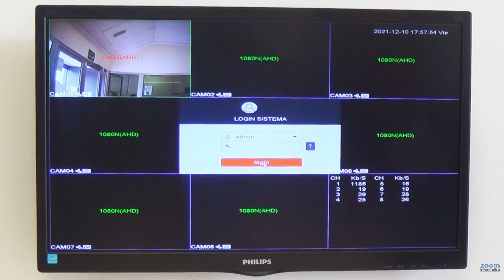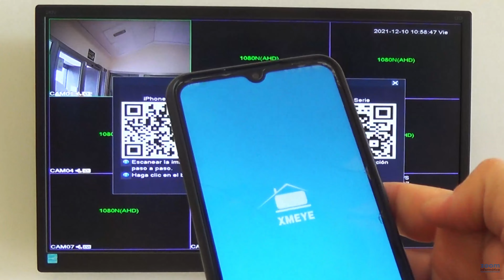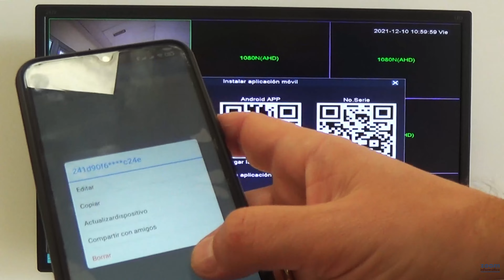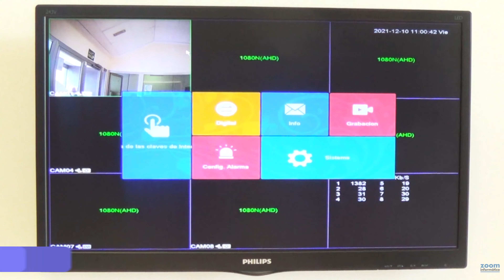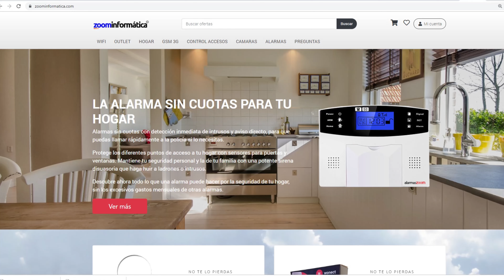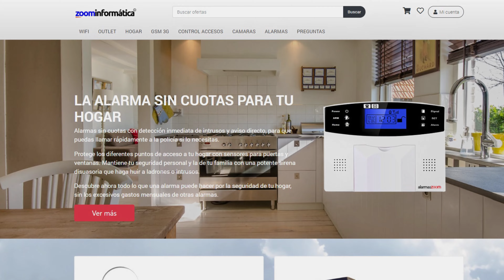Acceso remoto a cámaras en vídeo-grabador CCTV con teléfono móvil en APP XMEye para Android ⚠️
En este  vídeo queremos hablaros sobre el grabador CCTV o para cámaras de circuito cerrado de televisión AHR y como acceder al grabador con la APP XMEYE para ver las imágenes remotamente en tu teléfono móvil

Hemos subido algunos vídeos sobre como conectar las cámaras para verlas de manera local aunque no habíamos subido ninguno sobre como acceder a las cámaras para verlas desde otro lugar.

Además te mostraremos como conectar el grabador a Internet y como hacer la configuración de red por si fuese necesario activar el protocolo DHCP.

Espero que el vídeo te ayude a configurar tu grabador para ver las cámaras remotamente desde otro lugar y poder ver las imágenes con tu teléfono móvil en la aplicación XM-EYE